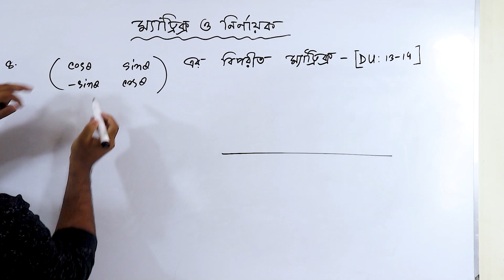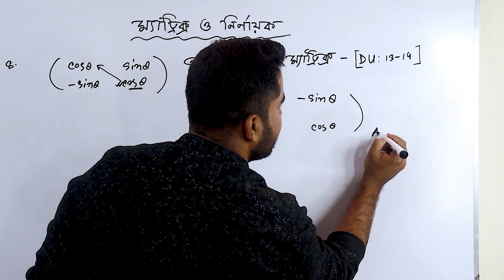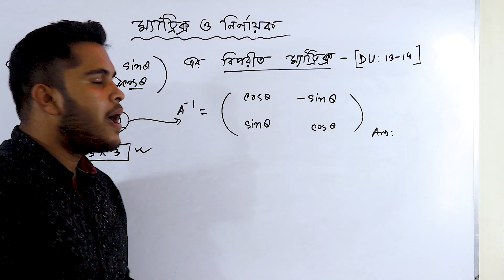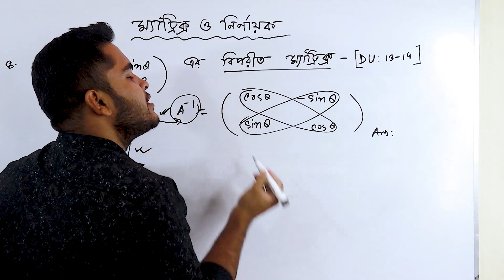08 FIND INVERSE OF A MATRIX SHORTCUT TRICK | বিপরীত ম্যাট্রিক্স নির্ণয় শর্টকাট | DU A Unit Question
FIND INVERSE OF A MATRIX SHORTCUT TRICK

মেহেদী স্যারের সাথে যোগাযোগ করতে চাইলে ফেসবুকে Basic Math By Mehedi Sir লিখে সার্চ দিন আর ফেসবুক পেইজে মেসেজ দিন। আপনার যে কোন সমস্যা অথবা নোট ফেসবুক গ্রুপে পোস্ট করুন।

🔴 HSC & Admission (University + Engineering) Math Shortcut Course🔥

HSC & Admission (University + Engineering) Math (Recorded Class)
⭕ কোর্স ফি - ১৫০০৳ (এককালীন এবং অফেরতযোগ্য)

💥  টাকা পাঠানো জন্যঃ
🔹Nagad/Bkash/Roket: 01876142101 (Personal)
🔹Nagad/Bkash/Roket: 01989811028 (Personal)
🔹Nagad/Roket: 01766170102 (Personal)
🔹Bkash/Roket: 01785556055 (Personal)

✅ কিভাবে ভর্তি হতে হবে?

উপরিউক্ত যেকোনো নাম্বারে  ১৫০০ ৳ সেন্ডমানি করে  ফেসবুক পেইজে অথবা 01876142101 এই  Whatsapp নাম্বারে এ মেসেজ দিয়ে বলতে হবে কোন নাম্বার থেকে টাকা পাঠিয়েছেন অথবা টাকা পাঠানোর স্ক্রিনশর্ট দিতে হবে।

⭕২৪ ঘন্টার মধ্যে আপনাকে ফেইসবুক প্রাইভেট গ্রুপের লিঙ্ক দেওয়া হবে ইনশাআল্লাহ।

Cannel Tag:i Bhai er Math Program, Mehedi Bhai math Problem"Matrix ম্যাট্রিক্স ও নির্ণায়ক | DU A Unit Question Bank Solved [ HSC & Admission ]"

🎓 **Crack DU A Unit: Matrix and Determinants | Solved Questions for HSC & Admission** 🎓

🔍 Are you preparing for the Dhaka University A Unit Admission test? Dive into this comprehensive video where we unravel the mysteries of Matrix and Determinants, key topics for success in the exam.

📘 **What's Inside:**
- 🧠 In-depth explanations of matrix concepts and determinants.
- 🔍 Step-by-step solutions to DU A Unit past questions.
- 🚀 Tips and tricks to ace matrix-related problems in your admission test.

🎯 **Why Watch?**
- 🌐 Broaden your understanding of matrix and determinant applications.
- 📈 Boost your problem-solving skills for the DU A Unit exam.
- 🎓 Strengthen your foundation for higher studies.

- 📚 HSC candidates gearing up for DU admission.
- 🤔 Anyone seeking clarity on matrix concepts.
- 🚀 Enthusiasts eager to excel in mathematical problem-solving.

📆 **Stay Tuned:** Regular updates and tips leading up to the DU A Unit exam.

1. Matrix Inversion
2. Inverse Matrix Shortcut
3. Matrix Algebra Trick
4. Quick Matrix Inversion
5. Matrix Mathematics
6. Linear Algebra Shortcut
7. Matrix Operations
8. Matrix Algebra Tips
9. Fast Inversion Technique
10. Math Hack for Inverse Matrices
11. Shortcut for Matrix Reversal
12. Simplified Matrix Inversion
13. Matrix Manipulation Trick
14. Time-Saving Matrix Method
15. Linear Algebra Tutorial
16. Mathematics Shortcut
17. Quick Math Tricks
18. Learn Matrix Inversion Fast
19. Efficient Matrix Calculations
20. Speedy Inversion Algorithm

inverse of a matrix shortcut,matrices and determinants shortcut,inverse of a matrix trick,math shortcuts and tricks,cbse class xii 12th matrices and determinants,isc class xii 12th matrices and determinants,mathematically inclined,neha agrawal maths,neha aggarwal maths,jee mains math tricks,nda short tricks maths,eamcet tricks maths,matrices class 12,matrices jee,inverse of matrix,inverse matrix calculator,inverse of 3x3 matrix